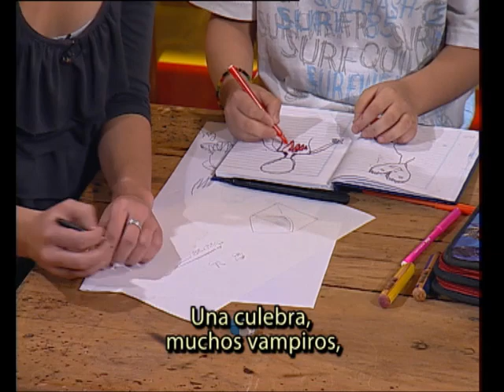Luis Pescetti - Pastel de chocolate sin cascara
sugerimos la versión “álbum completo”, pues es grabación en vivo de todo el show.

Luis Pescetti - "Pastel de chocolate sin cáscara"
Grabado en Canal 7 de Argentina en 2009